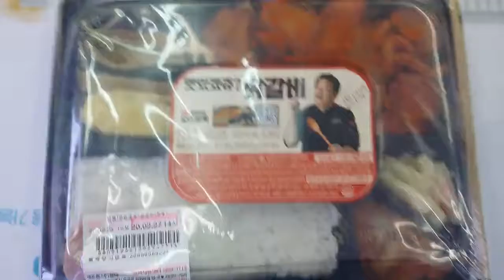맛있겠쥬 닭갈비를 먹어보았습니다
백종원 맛있겠쥬 닭갈비 햄 겨우 하나만 줄거면 그냥 주지마세용 ㅋㅋ